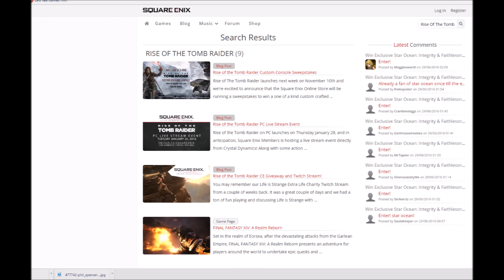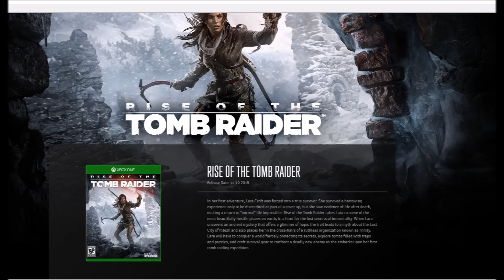PS4 Version of Rise Of The Tomb Raider Cancelled?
Visit TiCGN.com